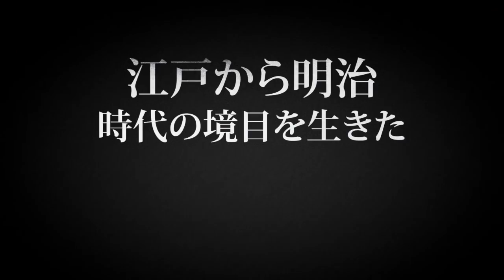吉川晃司＆上地雄輔共演「連続ドラマW 黒書院の六兵衛」プロモーション映像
浅田次郎の日本経済新聞連載の時代小説を、吉川晃司主演で実写化。江戸城開城が近づく時代に、用を足す以外は動こうとしない将軍直属の御書院番士・六兵衛（吉川）の謎、六兵衛排除の任を命じられながらも彼と新しい時代を共に生きようとする下級藩士・加倉井隼人（上地雄輔）の交流を描く。監督は、監督を映画『デトロイト・メタル・シティ』（2008）、『家に帰ると妻が必ず死んだふりをしています。』などの李闘士男。